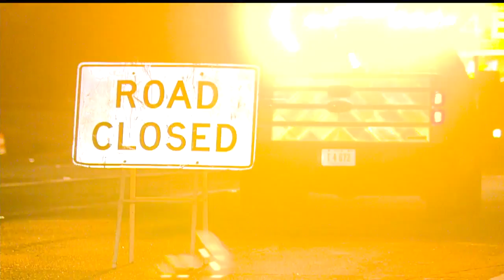Flooding shuts down Salt Springs Rd. ramp off of I-680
The ramp is expected to be closed all day as the water levels recede.